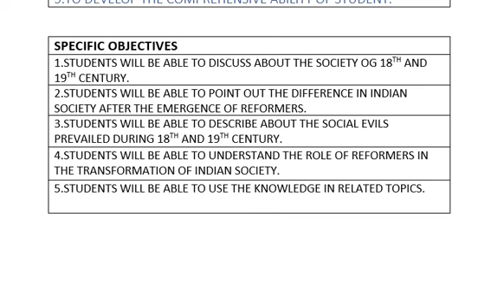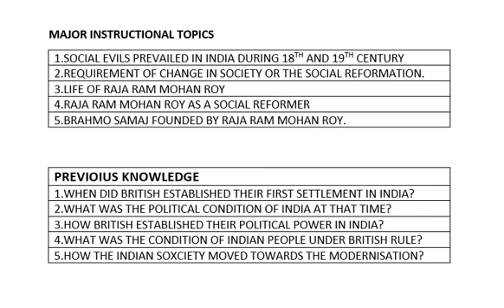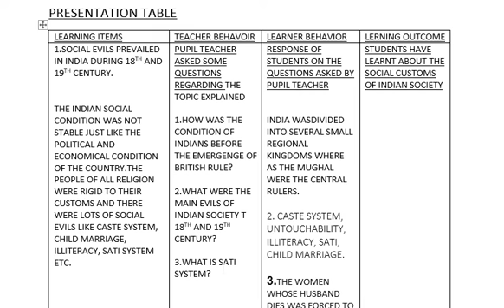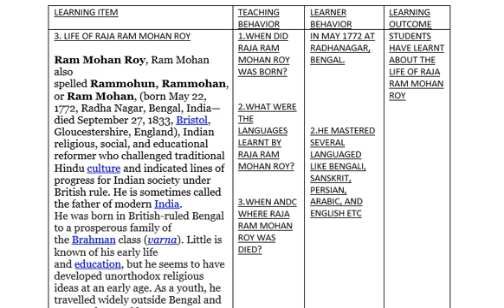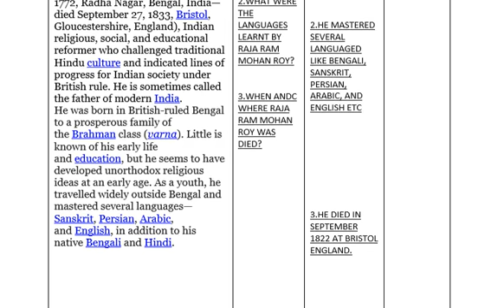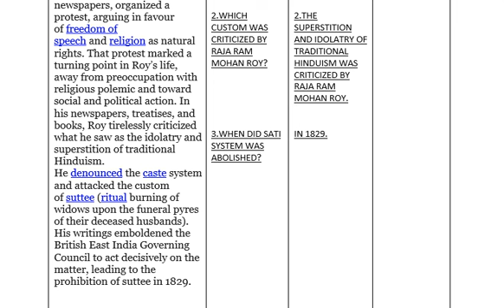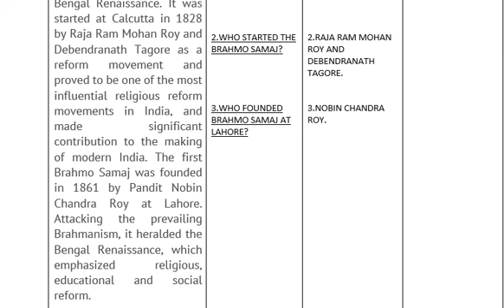Lesson plan of history||Raja Ram Mohan Roy||class 8||@easy learning with myra